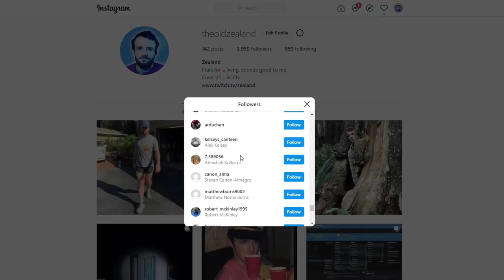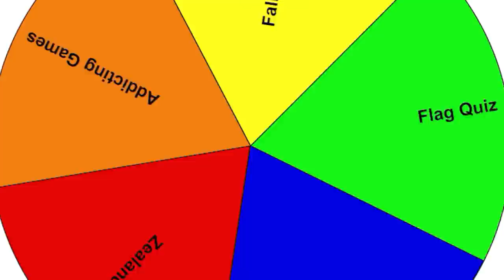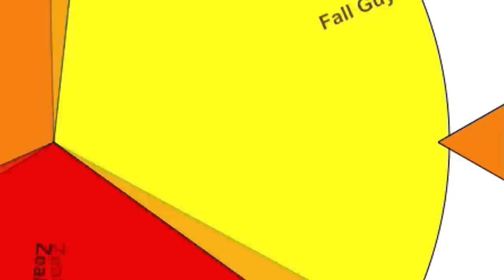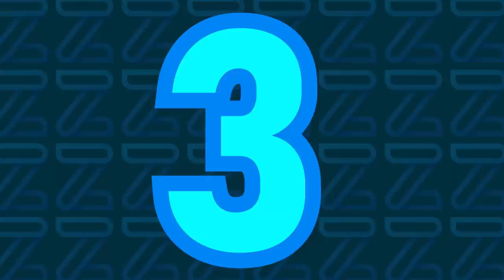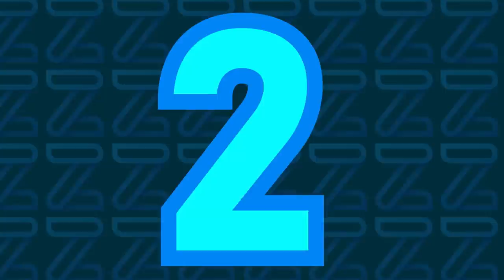Subs Compete for Free Football Manager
The time is here, a contest for a free football manager. Instagram followers were chosen at random to try out random games in a random contest that somehow awarded some free football manager stuff to unsuspecting people. Who is not behind that plan? Football Manager is the gift that keeps on giving, so I thought I’d give FM21 to y’all free of physical charge. All I require in return is a bunch of people feeling the pressure to get themselves a couple of free video games with Football Manager included.

The collection of challenges was largely determined on the spot. I cannot stress how random it was to pick a winner of Football Manager. Or, the other video games that were won over the course of this competition. I enjoyed being the ringmaster, that’s for sure. People also got free stuff, so how can anyone complain that much, life is good. I’ll see ya’ll soon!

Much Love,
FM Senpai